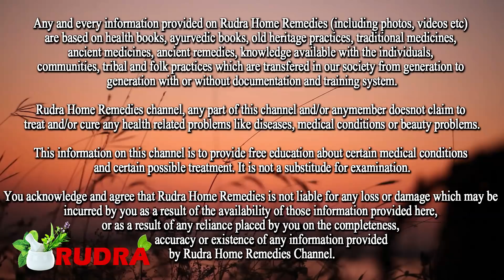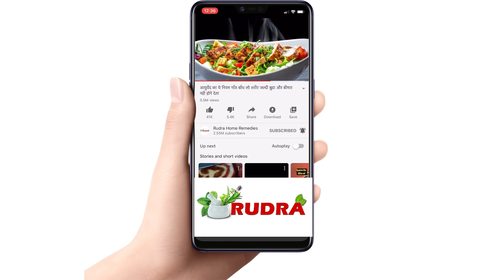बस सुबह नाश्ते में खा लो 1 महीने में 5 किलो वजन घट जायेगा | जड़ से ख़त्म 8 रोग Superfood